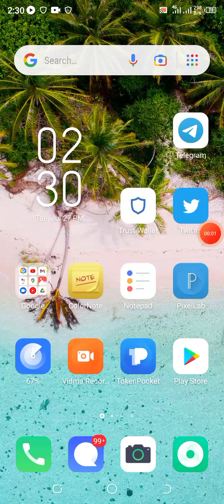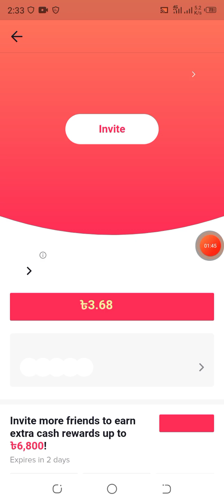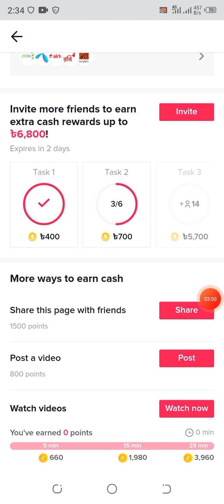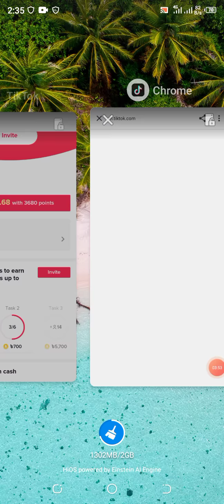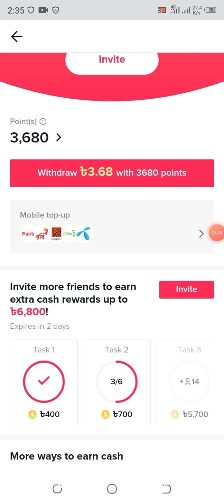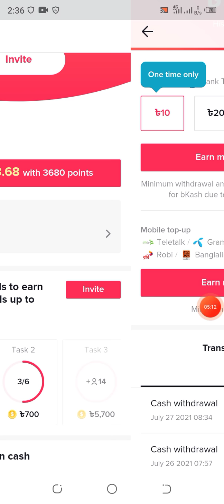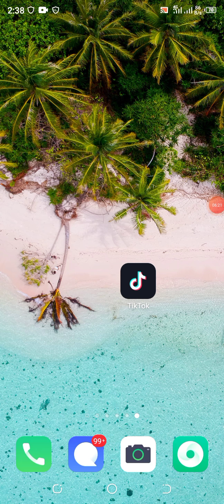TikTok Offer, 6,800 TaKa Claim Now, Don't Miss, How To Make Money Online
100% Verified Loot